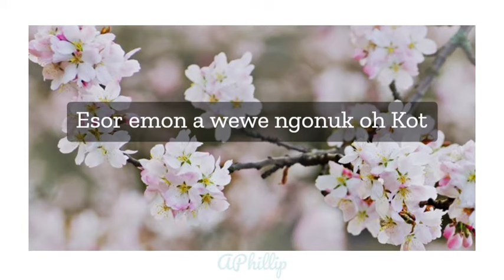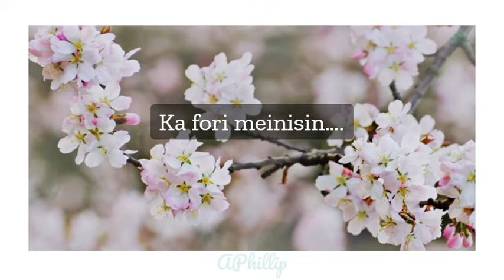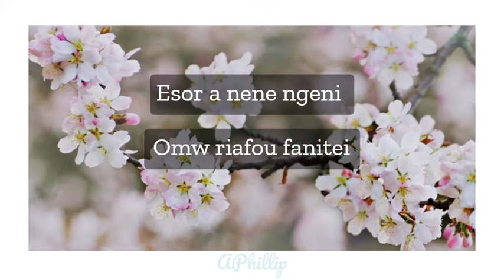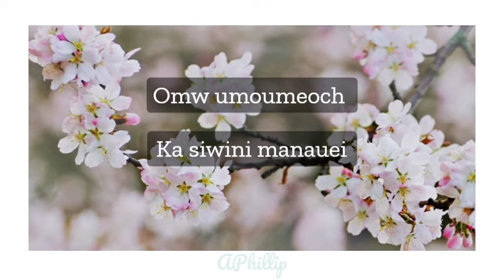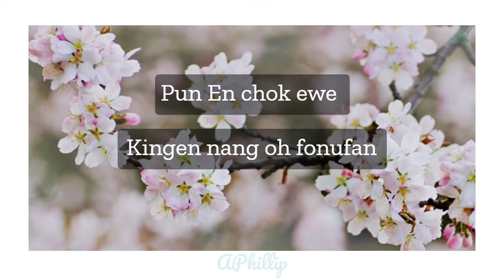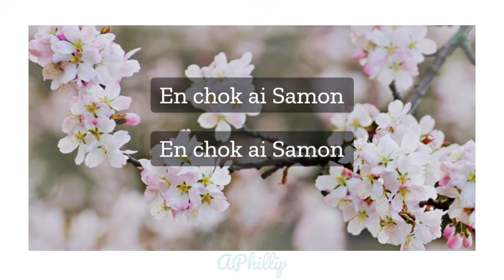Ese Naf Ai Weweiti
Original Song by my girl Melieann William.
God bless!